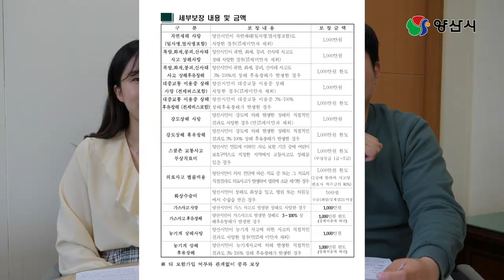양산시민 누구나 받을 수 있는 공짜 보험? | 양산시 시민안전보험 | 아묻따 | 양산시 공식 FC | 돈 되는 정보 | 아직 늦지 않았다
자! 오늘은 전직 보험설계사 양튜브와 함께
양산시 시민안전보험에 대해서
상세하게 알아보시죠!! (+ 자전거보험)

공개일시 : 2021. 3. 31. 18:00

※ 양산시 시민안전보험 콜센터 : 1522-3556
※ 양산시 자전거보험 콜센터 : 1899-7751